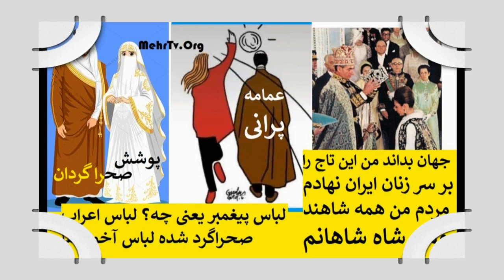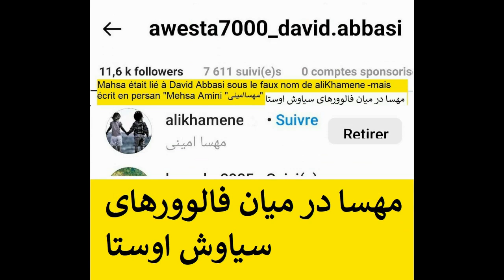ouverture 2023 logo mehrtv